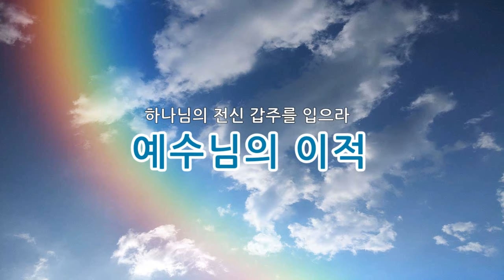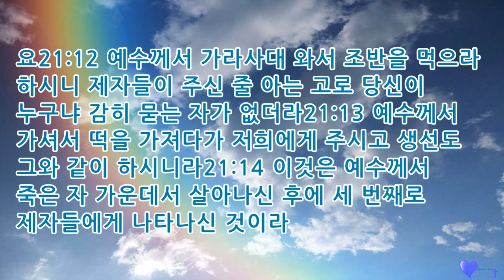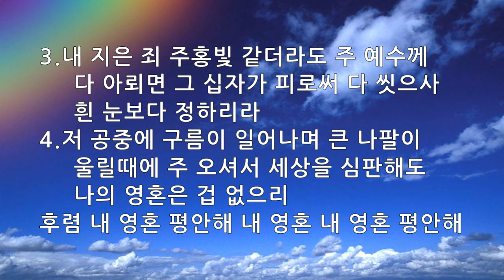매일묵상 매일찬송 966